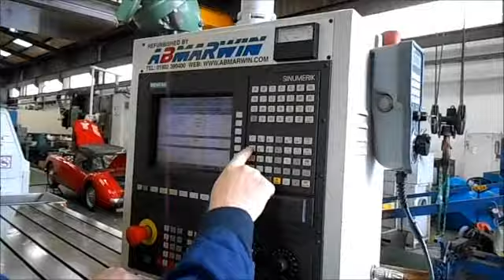ASQUITH BUTLER 6000MM CNC BED MILL